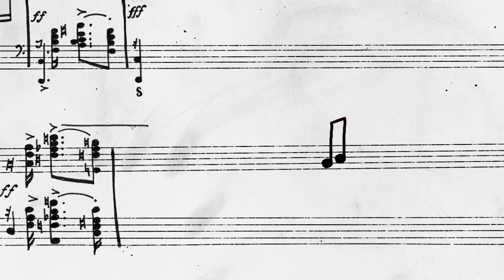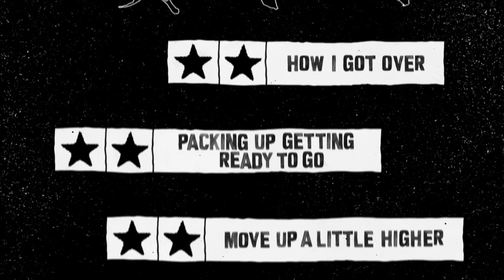APeoplesJourney: Musical Crossroads - Regions Without Borders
The history of African American music in the United States is the history of music in the United States. From Prince's iconic musical blends to Outkast's southern hip-hop style—journey with us as we explore American regions and the artists who helped shape our musical landscape.

André 3000 audio courtesy of Source Magazine, The North Star Group and L. Londell McMillan